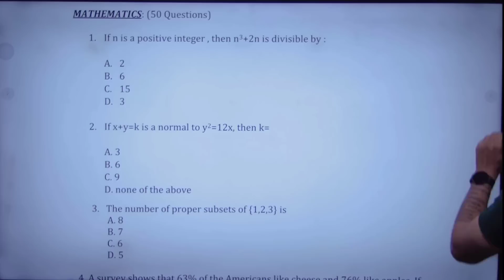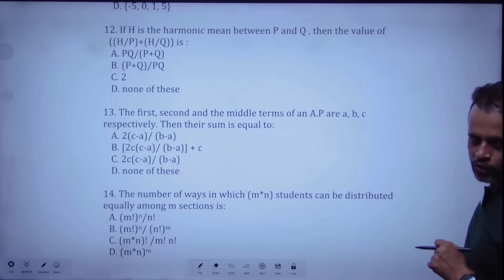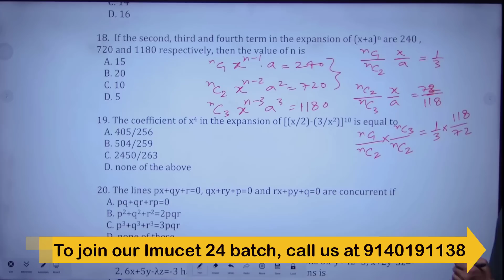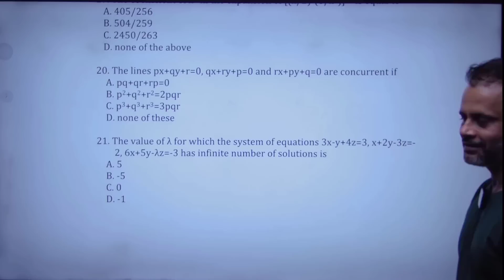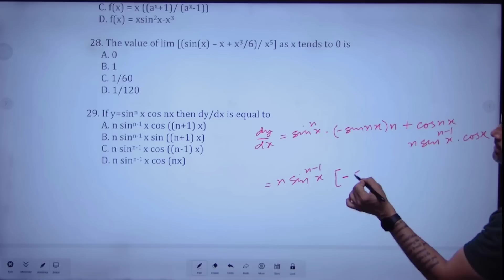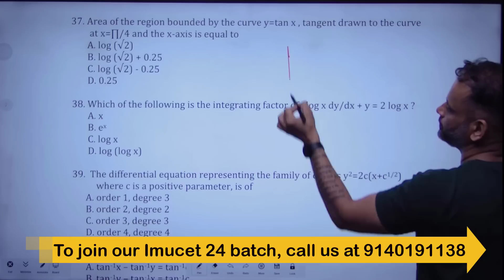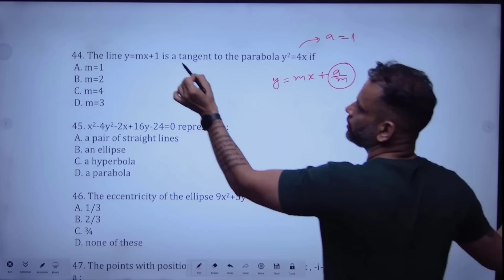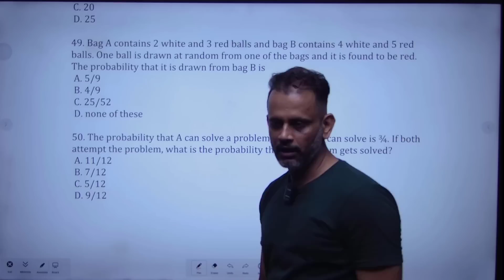Imucet 2023 Mathematics Model Paper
Hello friends

New app link where you can get free pdf for interview

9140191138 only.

202, First Floor, KD Tower, Main Madanpuri Road, Sector 7
Gurugram 122001